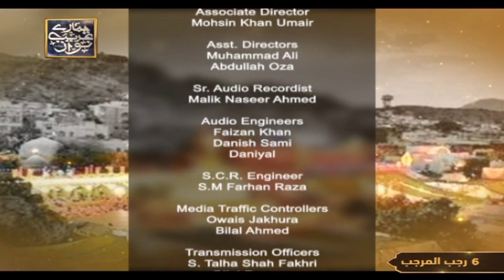Mehfil e Sama | Basilsila URS Khwaja Ghareeb Nawaz RA | 28th January 2023 | Part 4 | ARY Qtv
Mehfil e Sama | Basilsila URS Khwaja Ghareeb Nawaz RA | 28th January 2023 | Part 5

Tahir Ali Mahir Ali Nizami Qawwal | Haji Muhammad Rafiq Noorani

(Live from Cosmopolitan Society, Khi)